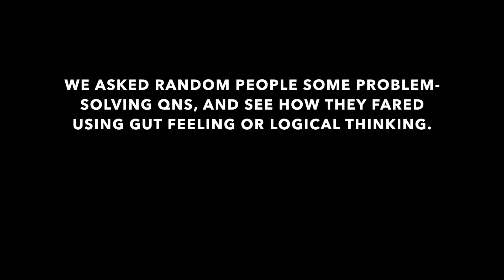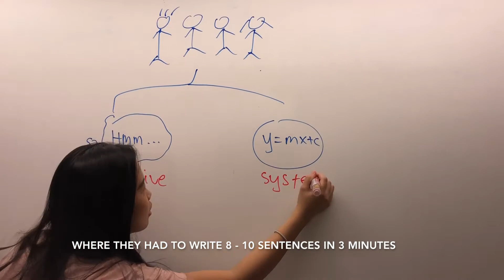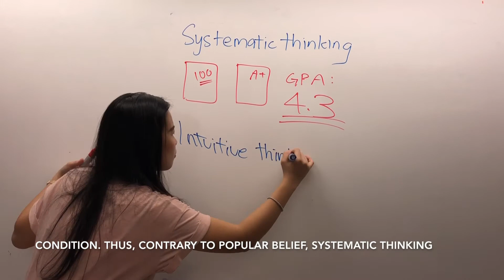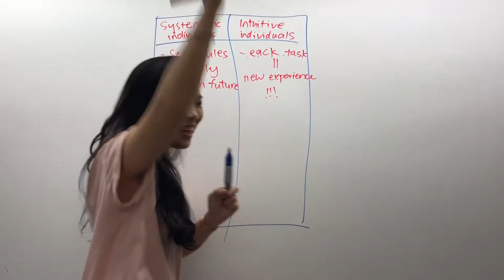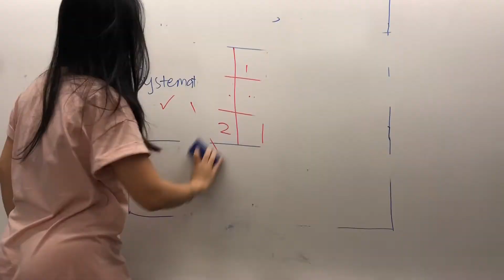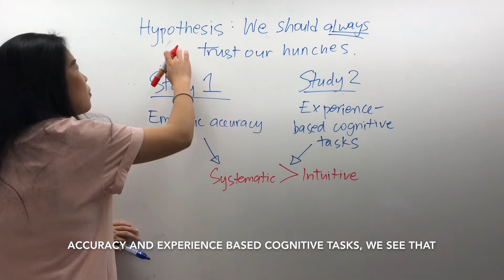Psychology Myth Busters - Should we always trust our hunches?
G2-Group 6

Sagiv, L., Amit, A., Ein-Gar, D., & Arieli, S. (2013). Not All Great Minds Think Alike: Systematic and Intuitive Cognitive Style. Retrieved March, 2018

Ma-Kellams, C., & Lerner, J. (n.d.). Trust Your Gut or Think Carefully? Examining Whether an Intuitive, Versus a Systematic, Mode of Thought Produces Greater Empathic Accuracy. Retrieved March, 2018